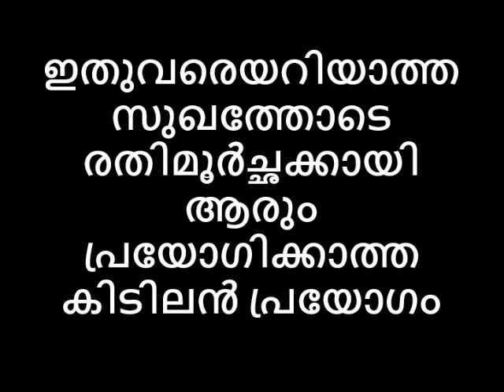ഇതുവരെയറിയാത്ത സുഖത്തോടെ രതിമൂർച്ഛക്കായി ആരും പ്രയോഗിക്കാത്ത കിടിലൻ പ്രയോഗം